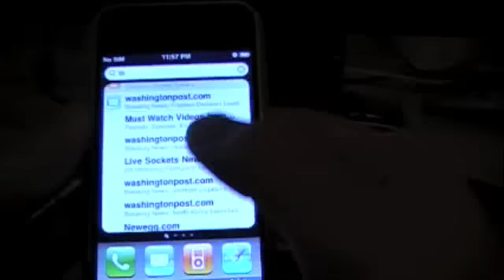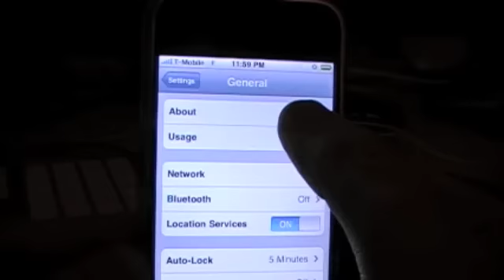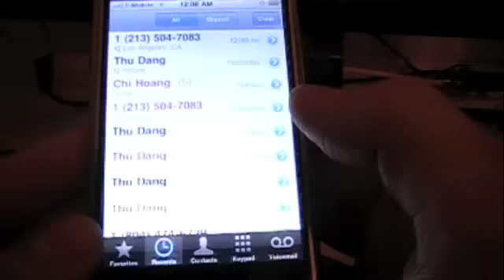iPhone 3.0 Unlocked w/o sim card hacks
iPhone 2G with 3.0 software without using rebel or turbo sim card.